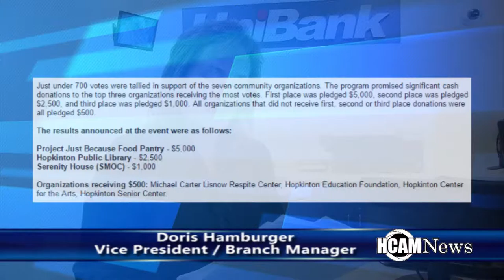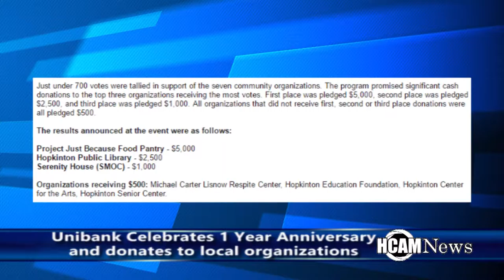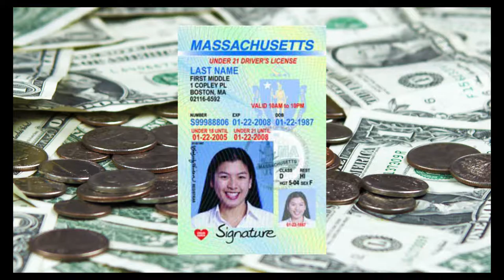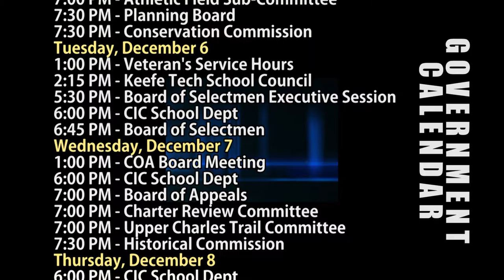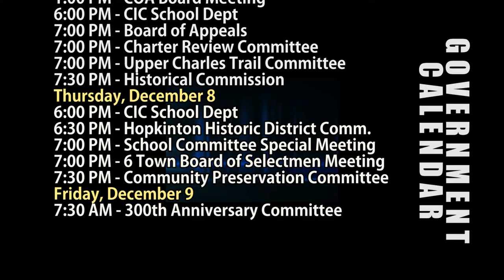HCAM news 12-2-2016